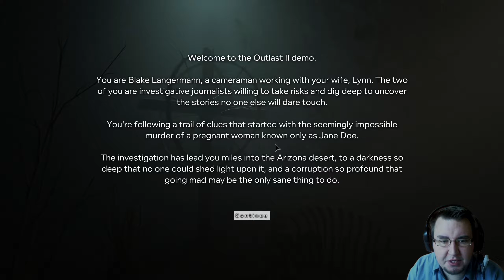Outlast 2 Demo #01 | Was is das für eine Sekte??? | Facecam | German | Gameplay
Outlast 2 Demo Folge 1 | In diesem Video zeige ich euch die Demo von Outlast 2 von der PC-Version. Die Demo ist recht kurz aber zeigt was uns anfang 2017 erwartet. Alles weitere in meinem Video. Viel Spaß euer UnderwaterFrank.

No conflict is ever black and white. But once the dust has settled, the victors get to decide who was right and who was wrong. Who is good and who is evil. Human nature pushes us to extremes of violence and depravity, which we then justify by divine inspiration and a promise of paradise to come. Horror rises from desperation and blind faith. OUTLAST 2 will test your faith, pushing players to a place where going mad is the only sane thing to do.